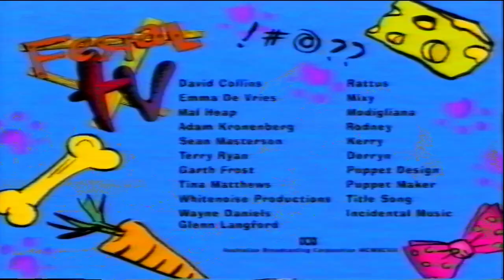The Big Sleep Feral TV Series 2 Episode 10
Feral TV was a spin off from the very succesful Ferals show. The stars were Rattus the Rat, Puppeteer David Collins, Modigliana the Cat (my puppet) Derryn the Dog, Terry Ryanb and Mixy the Rabbit, Emma DeVries
In Feral TV two more main characters were added. Kerry the Cane Toad, Sean Masterson and Rodney the Cockroach, Adam Kronenberg. As well as some extra minor characters.
Keith the Kola (another of my characters)
Berry the Bilby
Warren the Wombat
Jock the Scottish Terrier securty guard (another of my characters)

It was always fast paced and the scripts were really well written. Some of the story lines were having a go at the current topics and trends of the days. It was such a fun show to work on, but we really did miss the "humans"